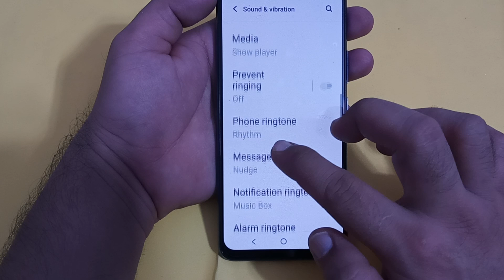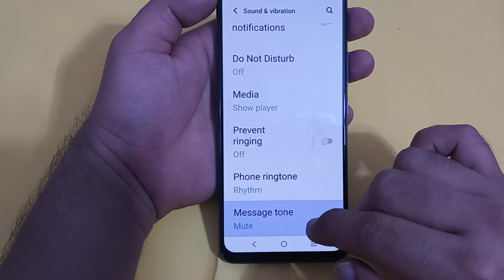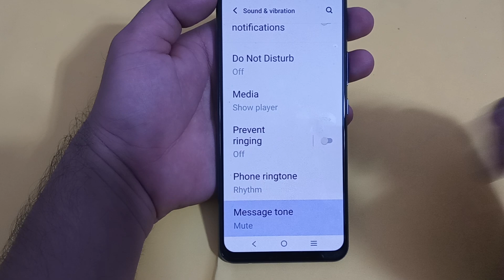IQOO 3, how to disable message tone, IQOO mobile mein message tone disable Karen